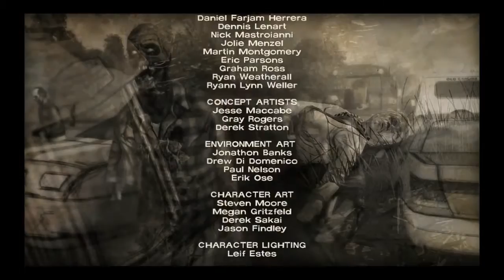Electric Tries To Survive: Telltale's: The Walking Dead 400 Days [P2] [Complete]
And there we go. That was TWD Season 1 + 400 Days. See ya guys in the next series of whatever comes next. Take care, guys.

Vote here on what series you want me to do next

For updates on when I stream or other YouTube updates involving me, check out my Twitter (I hate doing these kinds of things, but it keeps you guys updated)